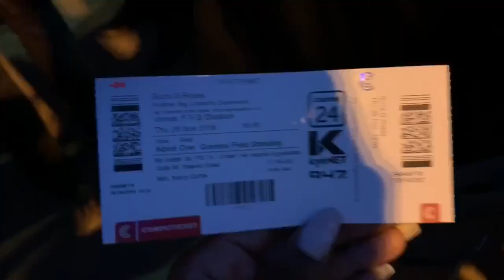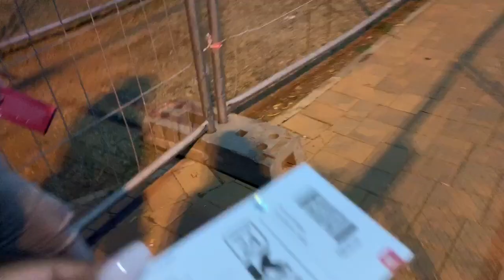Guns N’ Roses || GUNS N ROSES LIVE IN JOHANNESBURG 2018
Hey!! In this weeks video for my SECOND EDITION OF VLOGMAS I am going to Guns N’ Roses 🌹. I had a phenomenal experience and so did Sheldon. Join me in this weeks video in a short video of the concert experience. I look forward to many more, please give my video a like or comment.

!OPEN ME!

PS.
thumbnail